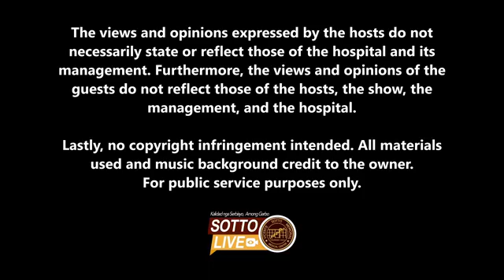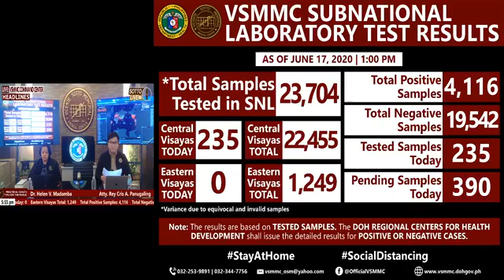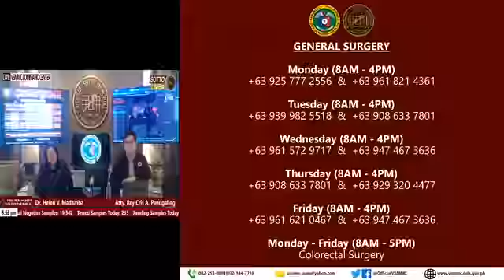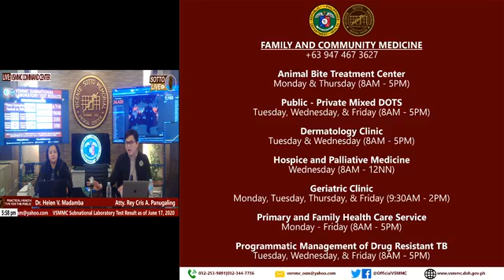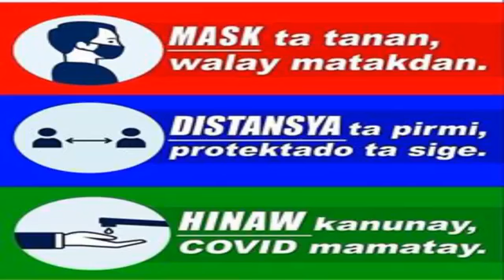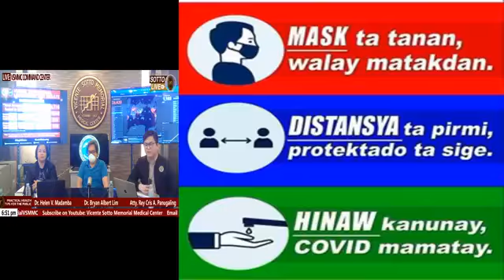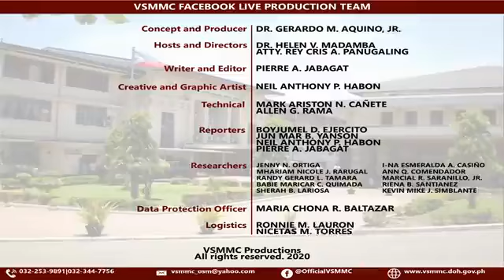COVID-19 SERIES: EPISODE 58, PRACTICAL HEALTH TIPS FOR THE PUBLIC, JUNE 17, 2020